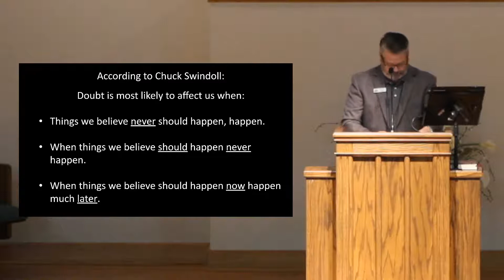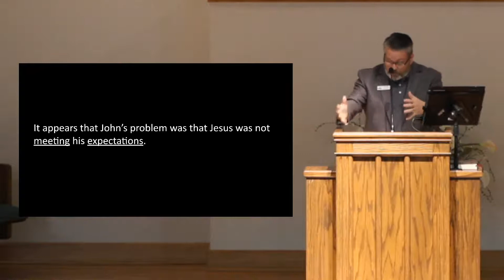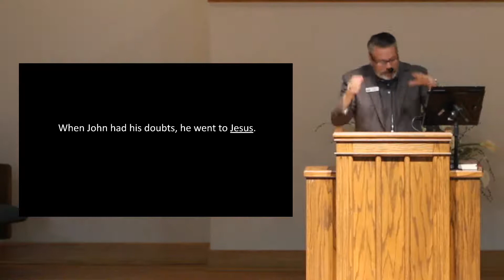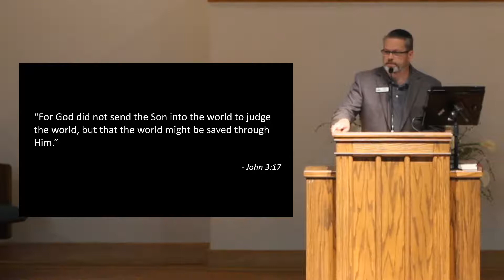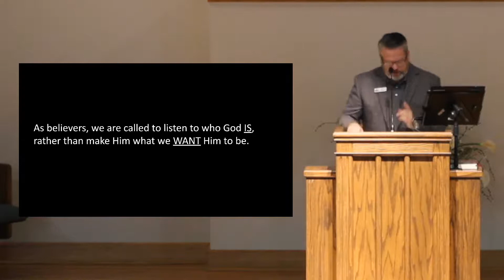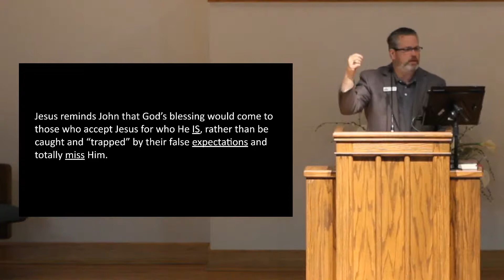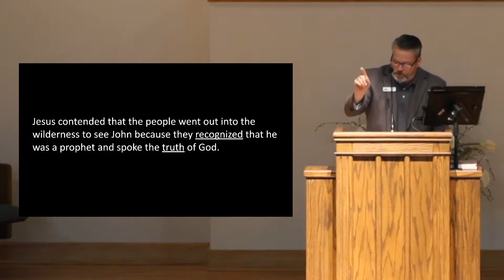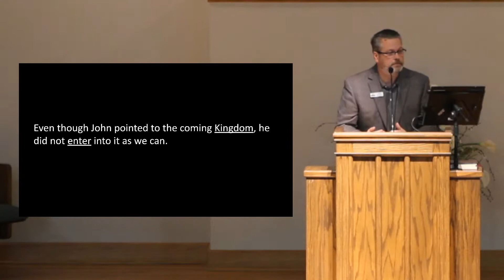Devin LaBay: “Taking Our Spiritual Doubt to the Lord”